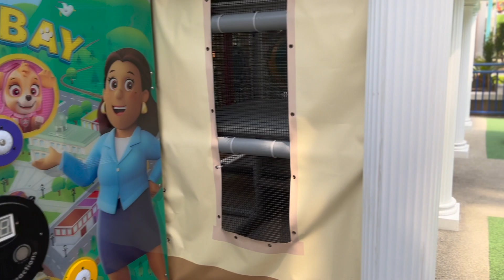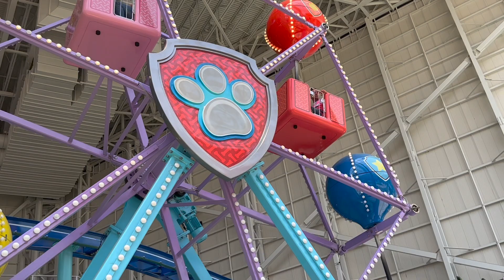Paw-Patrol Real Life Playground Chase and Marshall Pretend Play With Javi